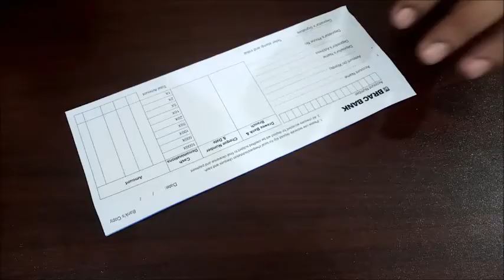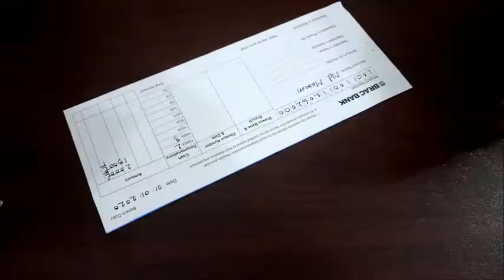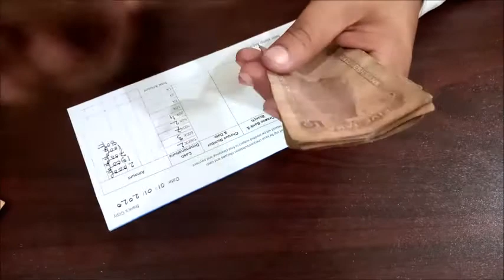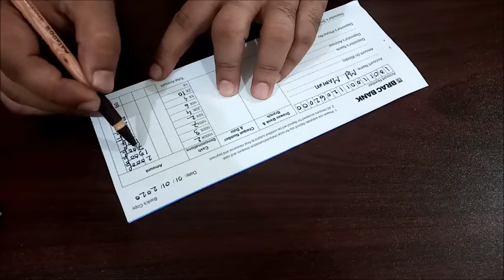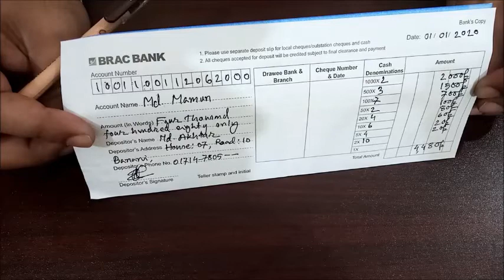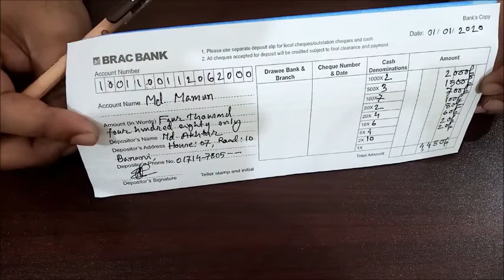Deposit Slip How to Fill Out Brac Bank Limited - Tech Online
This video you will learn deposit slip how to fill out Brac Bank Limited. This tutorial you have to know how to brac bank limited deposite slip write and deposit slip how process as well as deposit slip how to fill out. The process of deposit slips how to fill out of brac bank Bangladesh.